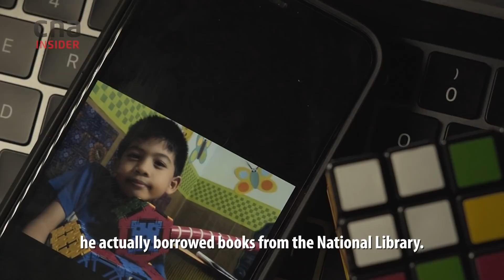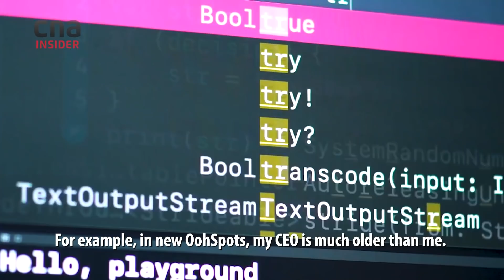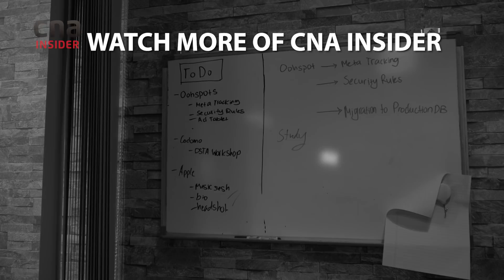At 18, My Life As A Tech Start-Up Founder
At 14, Dalton Prescott Ng launched his first business, which failed. At 16, he had an edutech start-up, and was the youngest Singaporean to win a scholarship to the Apple Worldwide Developers Conference.

These days, he’s founder and Chief Technology Officer of OohSpots, a start-up that sells outdoor advertising placements. All while doing a diploma in infocomm security management at Singapore Polytechnic, and recently serving an internship at DSO National Laboratories, Singapore’s largest defence R&D organisation, where he worked on cybersecurity-related apps.

He taught himself how to code at 11 in order to build custom maps and mods for Minecraft. Dalton talks about some of the challenges he faces as a teen entrepreneur, like getting investors to take him seriously.